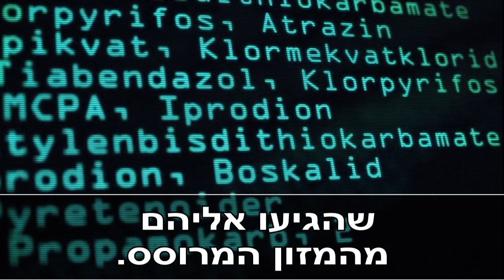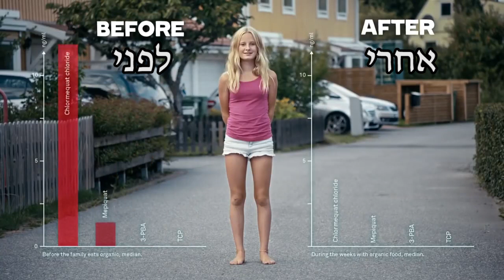ניסוי בנוגע למזון אורגני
מחקר שוודי שמצא שאריות חומרי הדברה בגוף